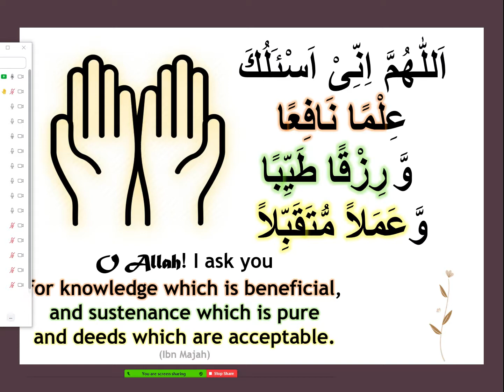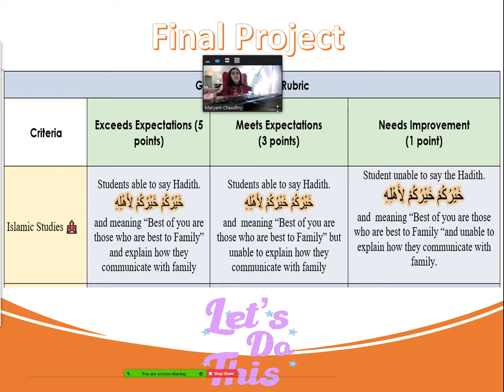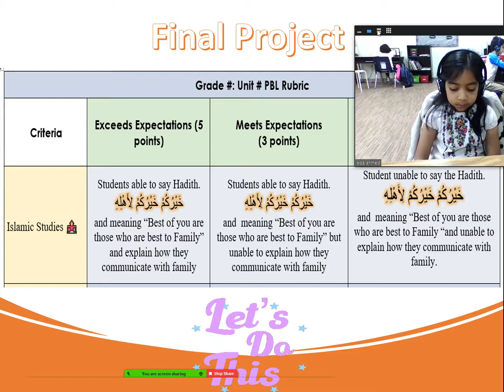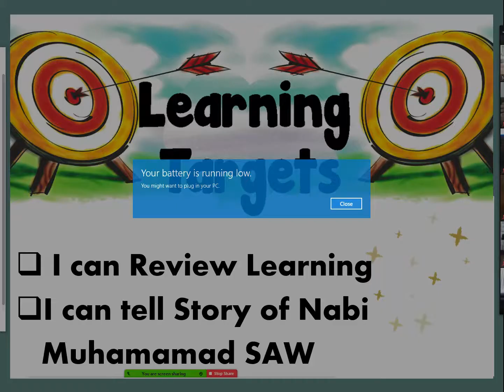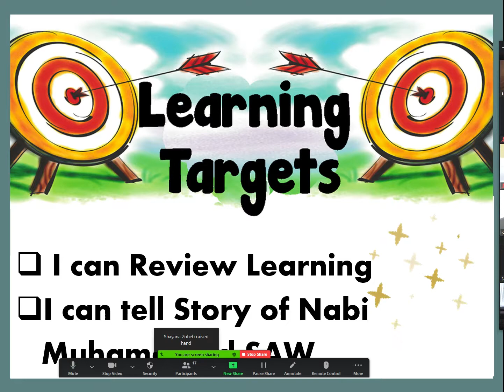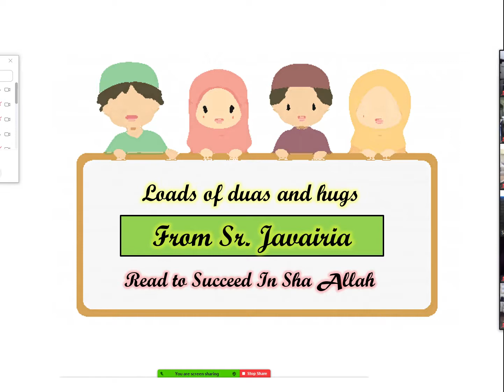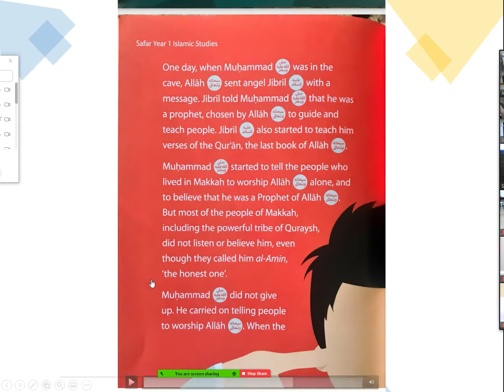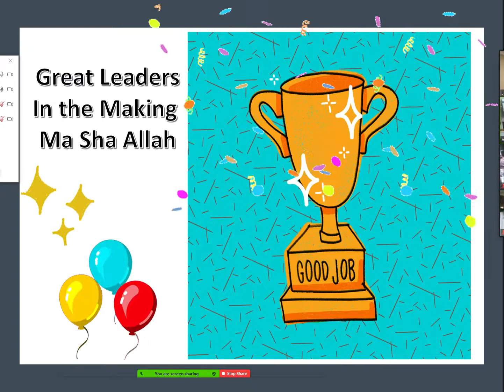Grade 1 Islamic Studies 🏫 Story of Muhammad SAW